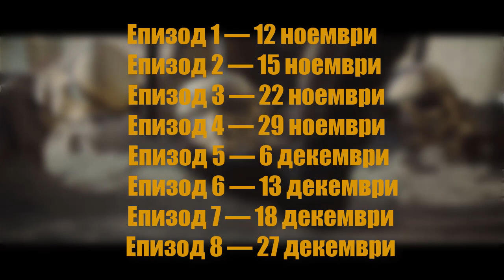Мандалорианецът Трейлър #2 - МНЕНИЕ и НОВИНИ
Вторият официален трейлър за първия игрален сериал за сагата - "Мандалорианецът" дойде. В това видео ще ви кажа мнението ми за него и за други новини свързани със сериала.

[Музика]
jobii - Water Lily

[Музиката в края на видеото]
Binary Sunset [DJ AG DEEP HOUSE REMIX] by DJ AG